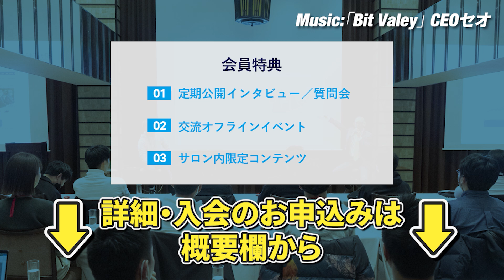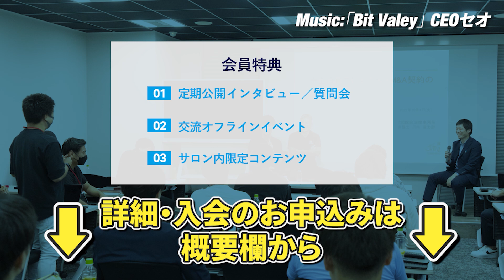【C2Cプラットフォーム】ソルさんを訪ねてホーチミンへ！｜Vol.852【C2C Platform・ソル代表①】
▼C2C社へのお問合せはこちらまで

▼目次
0:00 C2C Platformの薛さん登場!
2:44 ベトナムで2社同時起業!?
7:10 ベトナムで採用→5年で1000人!
9:45 エアトリの子会社になり上場
13:35 C2Cに感銘?3社同時経営!
17:48 C2Cで日本は規制が厳しい？

薛 悠司（ソル ユサ）氏　C2C Platform株式会社　代表取締役社長
慶應義塾大学法学部政治学科在学中に有限会社VALCOM(現株式会社エボラブルアジア)の立ち上げに参加。その後、2005年 株式会社リクルートに入社しMVPなど数々の賞を受賞。2011年、Soltec Vietnam Company社を立ち上げ、代表取締役に就任。2012年ITオフショア開発事業のEVOLABLE ASIA CO.,LTD(ベトナム法人)を創業し、代表取締役に就任。2015年3月に同法人を500名体制に拡大させ、 東南アジア最大の日系オフショア開発の最大手に成長させる。その後1000名規模まで拡大を果たす。2021年1月にC2C Platform株式会社（前身となる現子会社C2C PTE. LTD.は2017年9月）を設立し、代表取締役社長に就任。ダイレクトマッチング事業に特化したシステム開発および事業支援を進める。Twitter：

島袋 直樹　株式会社Wellness X Asia 代表取締役
世界に800店舗展開中の世界最大ピラティスチェーン「CLUB PILATES」の日本とシンガポール法人の代表。上場企業への2度のM&Aによる億単位の売却実績を持つ。M&Aに特化したyoutubeチャンネル「M&A BANK」のメインMCのほか、薬用育毛剤「REDEN 」を販売するD2Cメーカー株式会社美元の創業者でもある。2019年からシンガポール在住。「会社は伸びてるときに売りなさい。」の著者。Twitter：

▼販売書籍